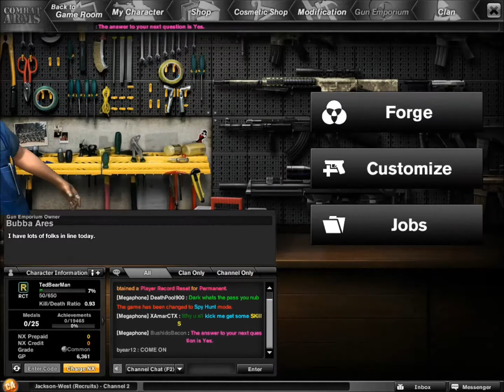Tuesdays with TedBearMan - Combat Arms Triple Commentary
Director: TedBearMan

Description: TedBearMan plays Combat Arms with the fantastic three. Featuring Appendix256 and Sky_Miner (AKA Legomen360)